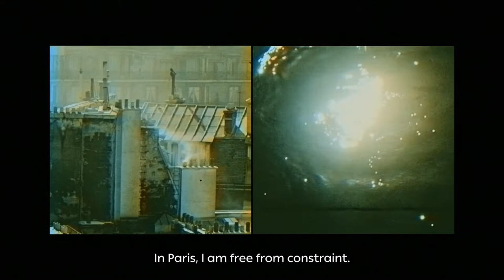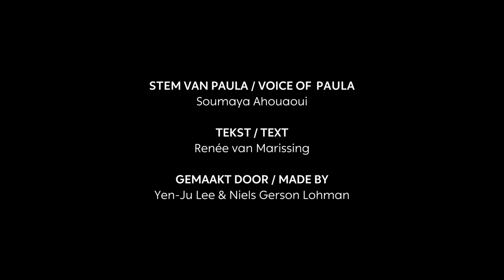Paula Modersohn-Becker - Een nieuw vrouwbeeld - Kunstmuseum Den Haag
“Jammer.” Dat is het laatste wat Paula Modersohn-Becker zegt voor ze sterft. Ze is 31 als ze op 20 november 1907 in het kraambed, na de geboorte van haar dochter Mathilde, haar laatste adem uitblaast. Haar hele leven was ze rusteloos. Ze bleef eindeloos twijfelen tussen een leven dat volledig in dienst van de kunst staat en een leven waarin ze de juiste balans zou vinden tussen kunstenaarschap en moederschap. Zo reisde ze letterlijk én in haar gedachten heen en weer tussen de bruisende kunststad Parijs en het rustige Duitse plaatsje Worpswede waar ze een thuis had met haar man, kunstenaar Otto Modersohn, en haar stiefdochter Elsbeth. Als ze Zelfportret met hoed en sluier schildert in 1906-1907 lijkt ze eruit te zijn: ze wil moeder zijn en heeft er vertrouwen in dit te kunnen vormgeven zoals zij dat wil. Juist door de wijze waarop ze het moederschap verbeeldt is ze baanbrekend in de kunst. Leer Paula kennen via deze video.

Wil je meer weten over Paula Modersohn-Becker? Conservator Laura Stamps vertelt waarom Paula baanbrekend is in haar werk en over Paula’s navolgers. Laat je meevoeren in het indrukwekkende kunstenaarschap van Paula Modersohn-Becker
Dit artikel is vormgegeven als scrollytelling door Studio Klem. U ervaart het lezen het beste op uw computer.